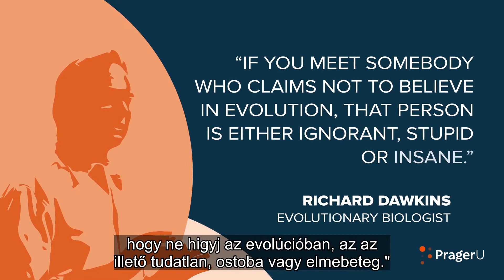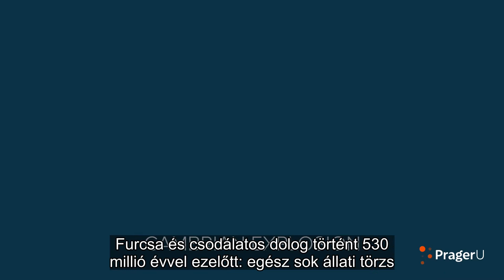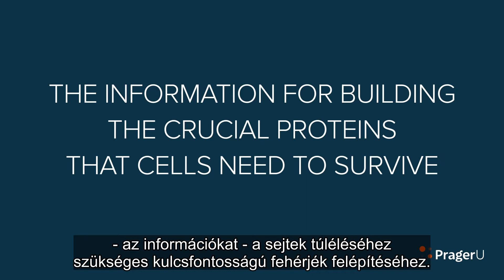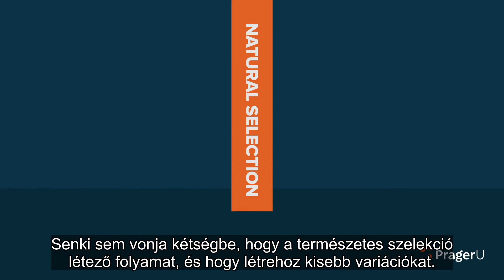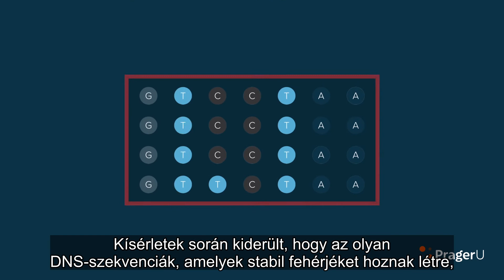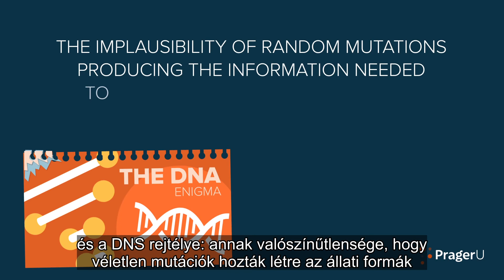Létrejöhet-e Beethoven a baktériumból?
Egy évszazad óta Darwin evolúcióelmélete olyan megkérdőjelezhetetlennek tűnt, mint a newton-i gravitáció. A tudomány azonban nem áll meg, újabb kérdéseket tesz fel. Vagy legalábbis újabb kérdéseket kellene feltennie. Stephen Meyer, a Discovery Institute egyik vezetője felvállalja ezt a szerepet.
Léteznek-e olyan kérdések az élet eredetéről, amelyre a darwinizmus nem tud válaszolni? (További videók: intelligentdesign.org)
A videó forrása: PragerU